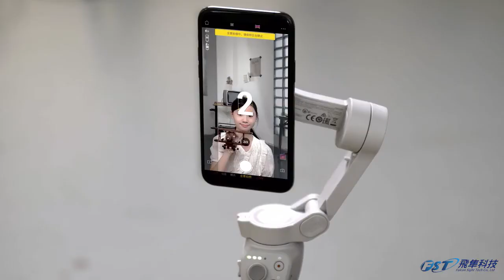DJI Osmo Mobile 4 分身全景教學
分鏡全景模式採用多張照片合成技術，簡化拍攝難度，激發你的創意😎